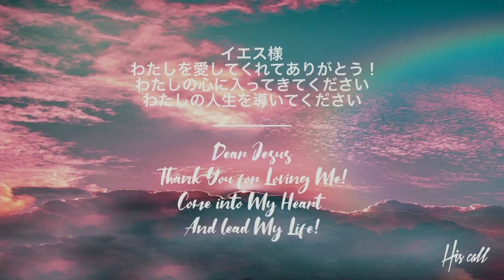6/16 JMIX デイビッド・ピアーズ師 Ps. David Pierce